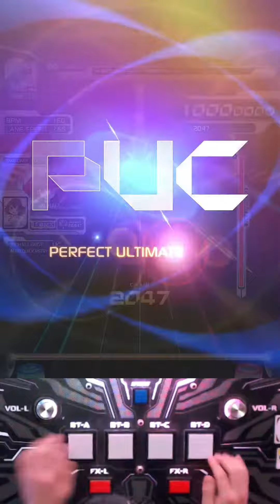[SDVX] 穢れなきユーフォリア (MXM 17)